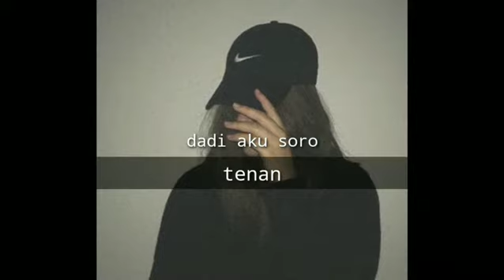Jajal kowe dadi aku-syahiba saufa cover by fatma from Jogjakarta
Jajal kowe dadi aku - syahiba saufa
Cover
By Fatma hudaifa
Hanya sebatas
 menyalurkan karya